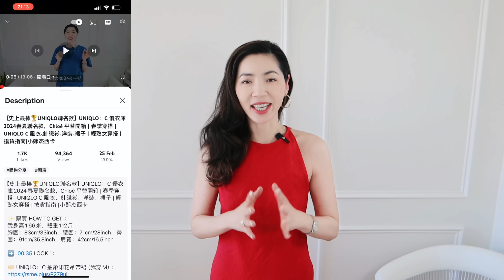【2024夏裝購物指南】這5件亞麻單品必買｜舒服涼快有質感，老錢風 OLD MONEY輕鬆擁有｜Massimo Dutti購物分享｜開箱 ｜2024春夏流行趨勢｜小鄭杰西卡 Jessica Zheng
✨ 購買 HOW TO GET ：
我身高1.66米，體重114斤左右
胸圍：86cm/34inch，腰圍：75cm/29.5inch，臀圍：92cm/36inch，肩寬：44cm/17.3inch
鞋碼：39.5碼

➡️ 00:54 No. 1：

🏷️ Massimo Dutti 紅色小洋裝（我穿M）：

🏷️ Flattered涼鞋（我穿9號）：

🏷️ COS 手包：

🏷️ Gentle Monster墨鏡：

➡️ 02:36 No. 2：

🏷️ Massimo Dutti 露肩上衣（我穿M）：

🏷️ 紅色腰帶（告罄，推薦Massimo Dutti 類似款）

➡️ 03:44 No. 3：

🏷️ Massimo Dutti 白色長裙（我穿M有點大）：

➡️ 04:59 No. 4：

🏷️ Massimo Dutti 灰綠色長裙（我穿M有點大）：

🏷️ Havaianas拖鞋：

➡️ 06:27 No. 5：

🏷️ Massimo Dutti 亞麻上衣（我穿10號正好）：

🏷️ COS 亞麻短褲（我穿8）：

🏷️Dragon Diffusion包：

➡️ 07:52 No. 6：

🏷️ Massimo Dutti 白色上衣（我穿M有點小）：

🏷️ COS 長褲（我穿8）：

➡️ 09:04 No. 7：

🏷️ Massimo Dutti 亞麻長裙（我穿M）：

🏷️ COS 手包：

➡️ 10:09 No. 8：

🏷️ Massimo Dutti 紅色線衫（我穿M有點小）：

🏷️ Gentle Monster墨鏡：

🏷️ 拍攝Canon相機：

✨ 小鄭海外購物群：加微信號 xzjessicashopping

✨ 身高尺碼 SIZE：
鞋碼：39.5碼
穿美國尺碼8/10，歐洲尺碼38/40，褲子尺寸28/29

部分購買鏈接是affiliate links。大家點擊即可購買，如果確認收貨，我會收到很小部分的佣金，謝謝大家的支持。標明AD 的是付費推廣。

00:00 開場
00:54 No. 1：紅色小洋裝
02:36 No. 2：露肩上衣
03:44 No. 3：白色長裙
04:59 No. 4：灰綠色長裙
06:27 No. 5：亞麻上衣
07:52 No. 6：白色上衣
09:04 No. 7：亞麻長裙
10:09 No. 8：紅色線衫